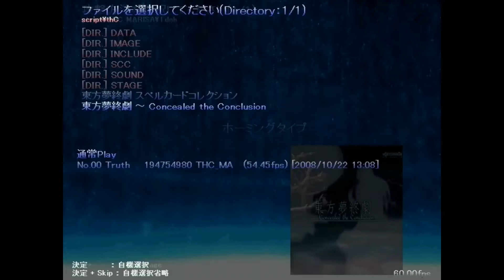Touhou: Concealed the Conclusion - Stage 1a (Commentary & Translation)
A forest in deep twilight.
The eyes play tricks, and everything
seems to press towards me as if it were alive.

It's a regular day in Gensokyo, until Marisa goes over to find that Reimu is missing, and the shrine is even locked up. Playing with four different attack styles, the yin-yang ball, and 4 different starting scenarios, the player travels through 6 stages and 2 extra stages to solve the mystery of this tragic story.
The game is an overall reference as to what could happen if something happened to the current miko in official terms, seeing that the miko of Hakurei is crucial to Gensokyo's survival.

Touhou: Concealed the Conclusion is another Touhou doujin game along the same lines as MegaMari however this one is a SHMUP like your traditional Touhou fare written for Danmakufu. Interesting to note this is one of the first and also said to be one of the best SHMUP Touhou doujin games out there to the point where ZUN actually referenced this game in both 12.3 Hisoutensoku and 13.5 Hopeless Masquerade. You may recognize one of the alternate colors for Reimu is complete pale white in those games? There ya go.

The game itself borrows elements most strongly from Touhou 6 & 8. Despite what you may see in the video you can still see your hit box if you focus, it's just much smaller than normal. However bullet hit boxes are larger to compensate. This game also brings back the Last Words which haven't been seen in any Touhou game other than Touhou 8: Imperishable Night. You access them with this games primary mechanic the Hakurei items. You collect them by grazing bullets while unfocused until your gauge is filled then any graze gets you three per clip rather than one. Also capturing Spell Cards get you a good amount as well. Having enough by the end of the stage will allow you to fight that bosses Last Word. But their most important quality is the fact that the amount you have by the final boss will set exactly how long you have left to beat her.

There are four different modes to play as and each mode has a different set of bosses for stages 1-3. All story lines come back together for stages 4-6 however. Marisa-A has us going to the Scarlet Devil mansion

Stage 1 is fairly simple with your only goal being to get as many [P] as you can. With you speed you won't be able to get everything but on the plus side with your style of shot you won't have to worry about aiming as enemies.

Flandre is very simple to beat but most importantly she is very useful in getting your Hakurei gauge up. You need 180 points by the end of the stage to fight Meiling's Last Word and that is quite difficult unless you're actively aiming for it.

Meiling is more showy than threatening bringing out attacks similar to what she did in Touhou 6 with a little bit of 9.5 mixed in for good measure. But ultimately you're just dealing with a bunch of small rainbow colored bullets fired everywhere with plenty large enough gaps between them all.

Difficulty - Normal
Mode: Marisa A - Star Sign, Homing Type
Stage 1 - Clearing in the Dark Forest
Mid-Boss - Sister of the Devil: Flandre Scarlet
Boss - Scarlet Mansion Gate Guard: Hong Meiling

Spell Cards

1:11 - Cool Down

2:48 - Cool Down
3:07 - Rainbow Sign "Rain-summoning Rainbow"
3:28 - Cool Down
3:45 - Flower Sign "Xiantao Paradise Blossom"

4:09 - Color Sign "Seven Revolving Stars of the Peacock"